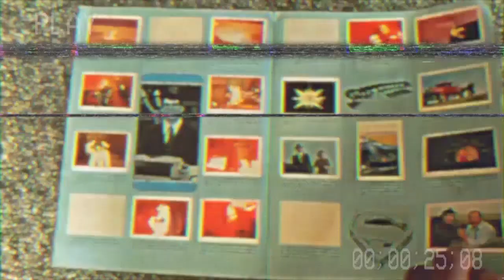Serge Gainsbourg : La rencontre et mes souvenirs avec lui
Parce que des personnes me demandaient depuis longtemps de le faire, voici une vidéo des souvenirs que je garde de Serge.
PS : Désolé pour la qualité très médiocre de l'image. J'ai voulu reposer mes yeux avec faible éclairage et voilà le résultat, ça me servira de leçon !